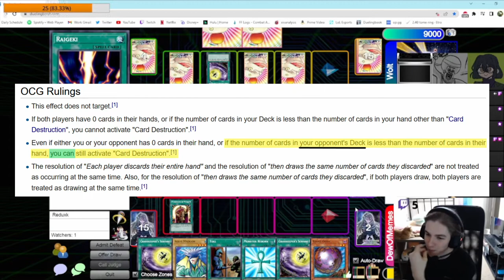TIL How Card Destruction Works - Dannycord Prog Episode 2 Highlight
WHY DOES IT WORK LIKE THAT?!
I'm part of a prog playoff with ChloeAster, WithoutWolt, and Reduxk! If you want to catch our silly little prog live, follow Chloe Also, check out all of our streams/channels for more content from these cool people!

Reduxk is too smart to be followed anywhere